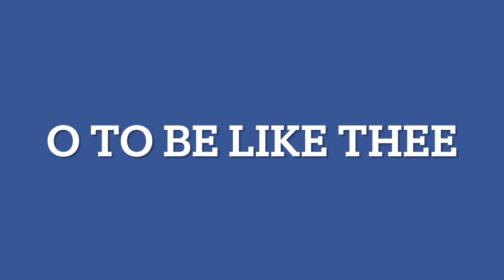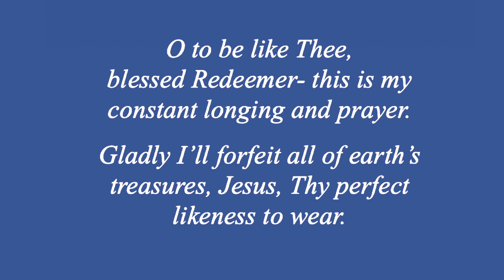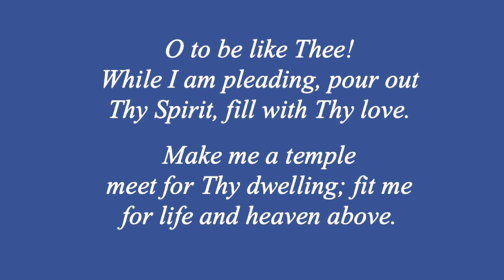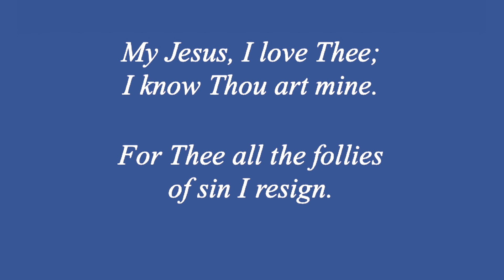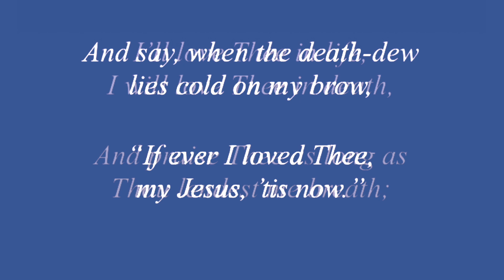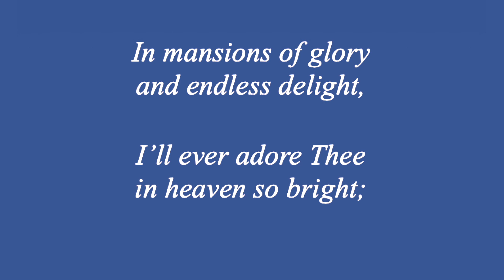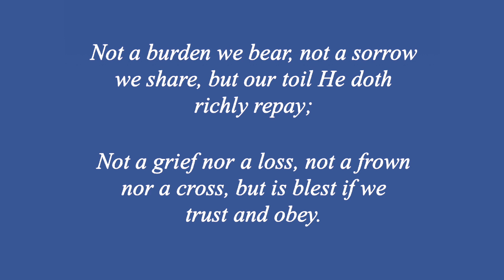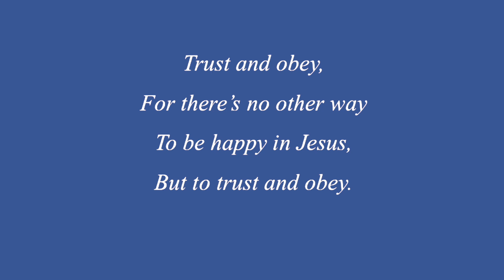After God's Own Heart 3 of 3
Today we're wrapping up our series called Seeking God. This series has been about finding your heart's true home.  Today we'll talk about seeking the heart of God. Seeking the heart of God means to live according to his priorities. In other words: That which matters most to God becomes that which matters most to you.  As we do this, as we live according to his priorities, we are drawn into a deeper relationship with him.